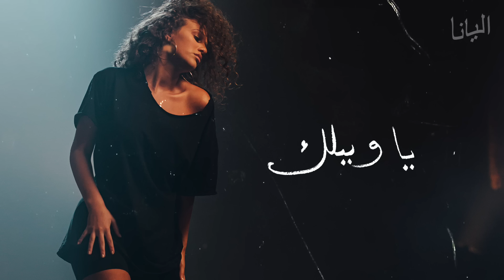Elyanna - Ya Waylak (Audio)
Listen to the EP "Elyanna". Out now!